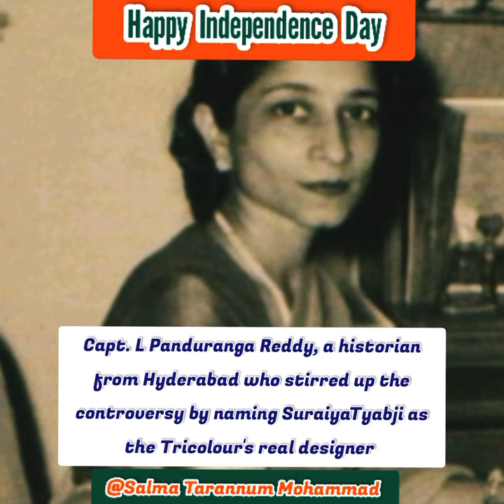Surayya tyabji or Pingali venkaiah|Our FLAG Nation's pride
What is Pingali Venkayya known for?
Who is the first designer of Indian national flag?
Who is designer of Indian flag?
Where did Pingali Venkayya meet Mahatma Gandhi?
Who was Suraiya Tyabji?
Who will design the Indian flag?
Who designed Indian first flag?
Who designed final national flag?

About:
Freedom fighter and ardent Gandhian Pingali Venkayya was
the first to sketch out India's national flag design in 1921.
He was born on August 2, 1876.

Request:-

Please keep discussions on this channel clean and
respectful and refrain from using racist or sexist slurs as
well as personal insults.

🗨Assalamalaikum wrwb,
I put a small effort by Allah’s grace -to bring these videos to motivate us all in sha Allah.🤩

 a simple subscription can be a 🌴charity from your side that will only multiply in the field of education.🕌🌎💐

follow➡️ @SalmaTarannumMohammad

regards,

Salma Tarannum Mohammad

🗨pleasedonotcopy
ifyouwanttorepost
tag me @SalmaTarannumMohammad